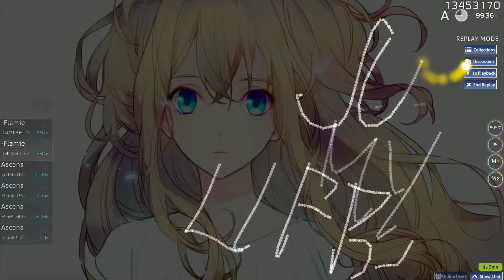"My life sucks" - true